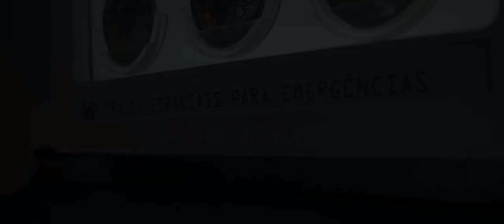Guardiões da Galáxia Vol.2 | Teaser Trailer (2017) Legendado HD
Guardiões da Galáxia Vol.2 | Teaser Trailer (2017) Leg HD

Sinopse: Em Guardiões da Galáxia Vol. 2, da Marvel, os Guardiões têm que lutar para manter sua recém-descoberta família unida enquanto desvendam o mistério da real ascendência de Peter Quill.

Título original: Guardians of the Galaxy Vol. 2
Lançamento: 27 de abril de 2017
Elenco: Chris Pratt, Zoe Saldana, Dave Bautista, Pom Klementieff